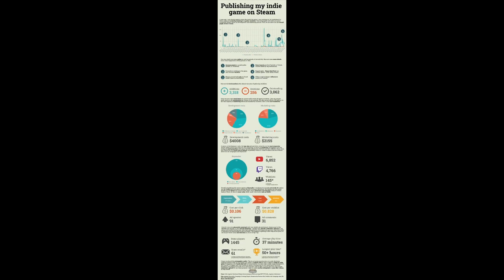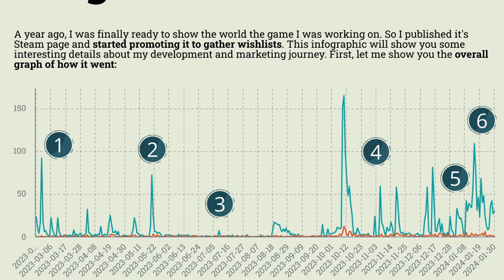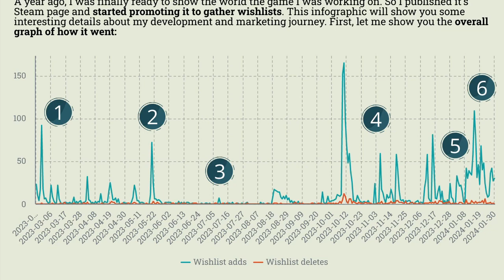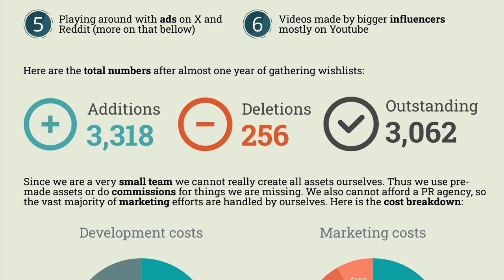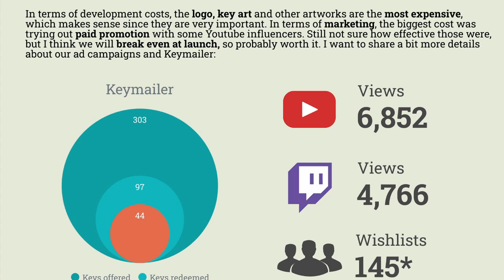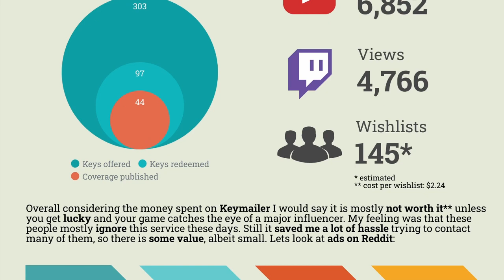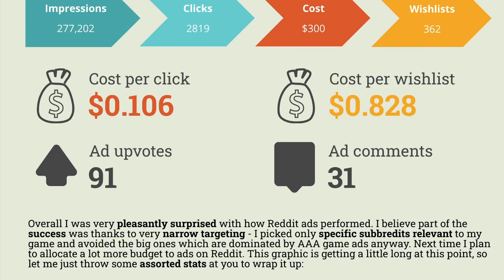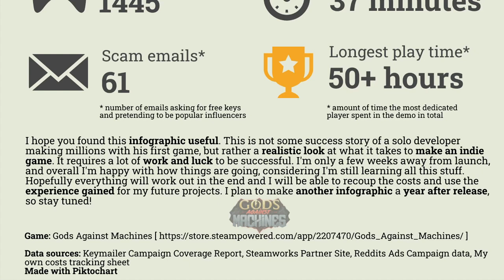Behind the Scenes With an Upstart Indie Dev (Podcast)